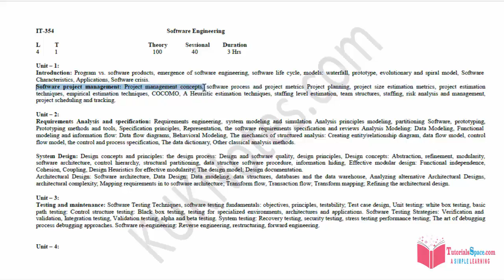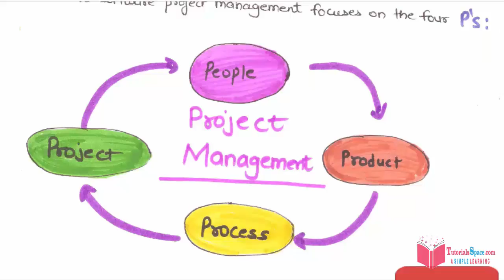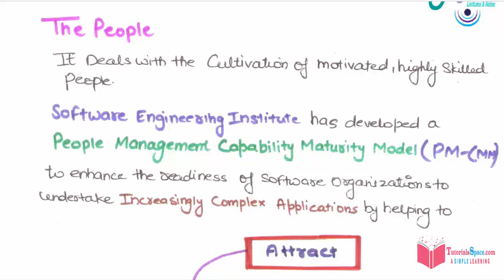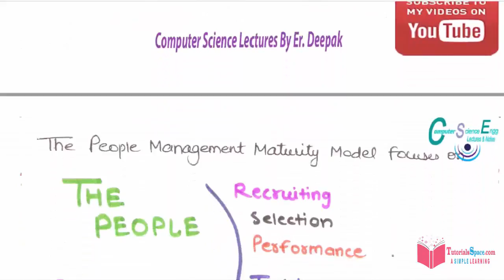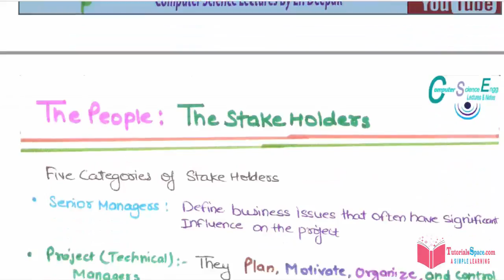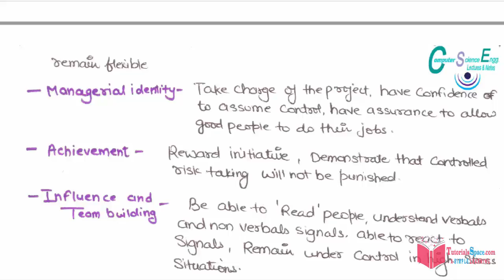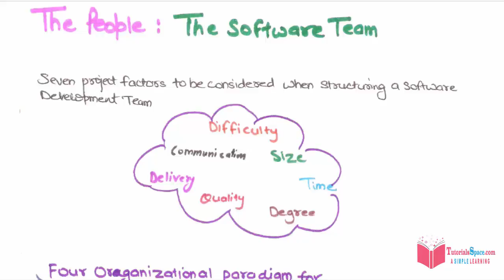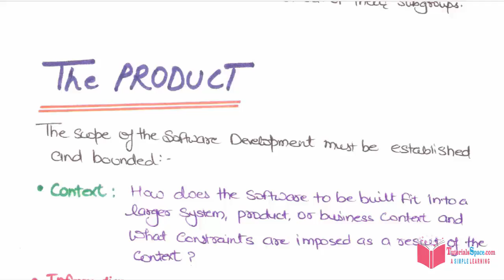14- What Is Software Project Management Concept In Software Engineering | Download Notes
14- What Is Software Project Management Concept In Software Engineering | Download Notes

Software project management is the art and science of planning and leading software projects.  Project management :  software project- planned, implemented,  Monitored, controlled.

gate software engineering,
ugc net software engineering,